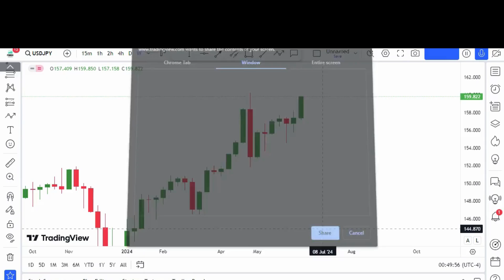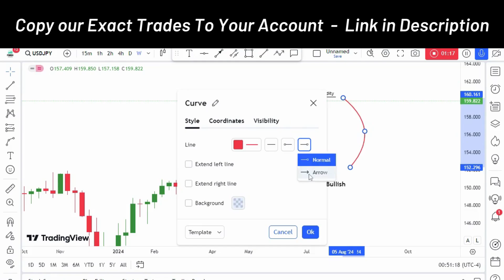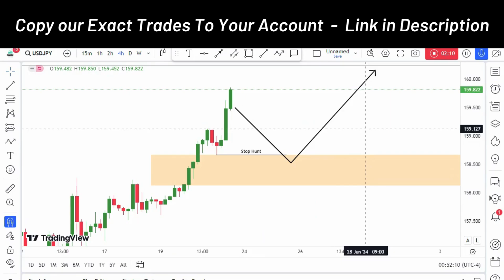USDJPY Weekly Forex Forecast and Technical Analysis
𝑶𝒖𝒓 𝑺𝒆𝒓𝒗𝒊𝒄𝒆𝒔:
1️⃣ Forex Trading Signals
2️⃣ Signals Trade Copier

📚 How to turn $32 into $100,000 trading capital?